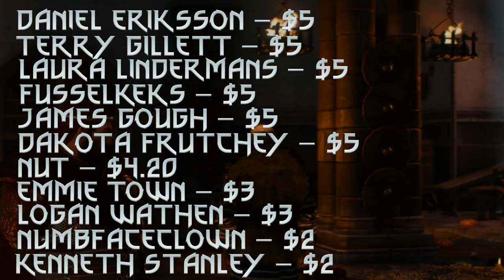The Clans of Skellige: Clan Dimun of Faroe - Witcher Lore - Witcher Mythology - Witcher 3 lore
What is are the clans of skellige? What is Clan Dimun? In this video I try my best to explain the history of Clan Dimun. I will go over prominent members and their history, clan Dimun's effect on the witcher games, Holger Blackhand, Halbjorn, Timmon, Jutta an Dimun and many other members of the skellige clan, clan Dimun!
The Jarls of Dimun Witcher.
Dimun Faroe Witcher.
Skellige Witcher
Witcher 3 Clans